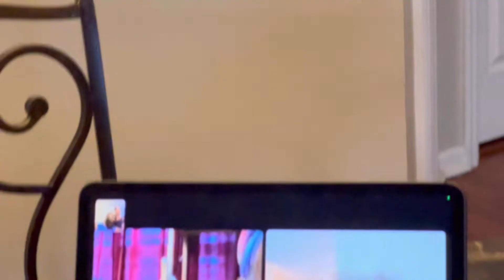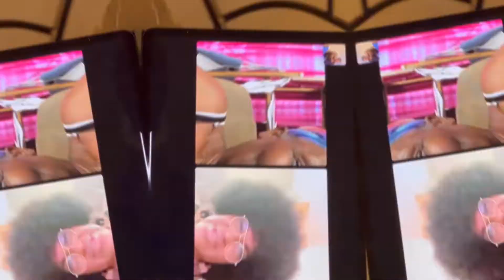We’re having a baby!!! | The Big Hair Bandit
What’s up good people!! Happy October!! I’m finally back to vlogging! 😊 I’ve missed it much!! I hope you enjoy this Vlog of my first trimester! I look forward to sharing my preganancy 😘

Side note: forgive me for repeating myself several times! Pregnancy brain is a real life thing! Love y’all, mean it! 🙂